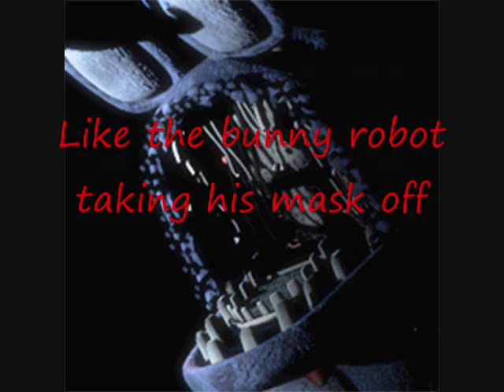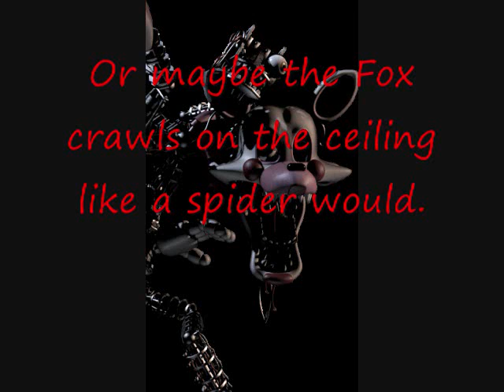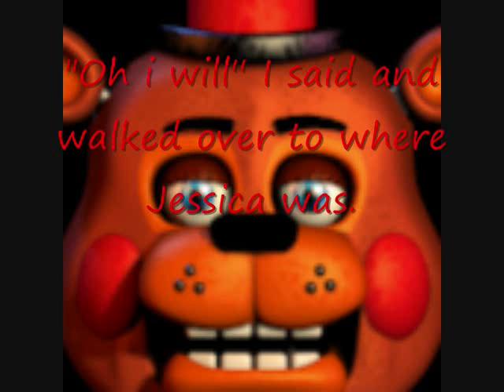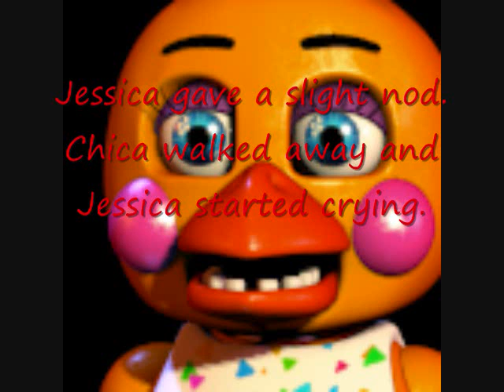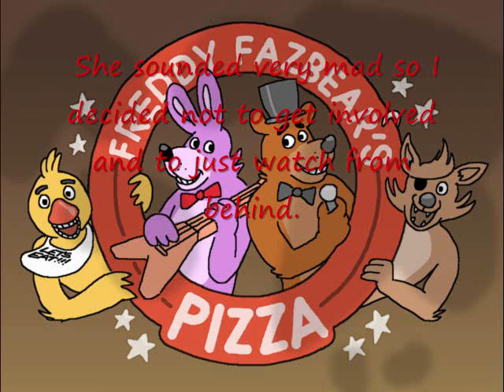My Experience at Freddy Fazbears Pizza Part 4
You see he sees the restaurant as a paradise at first.just about 2 more parts i hope you are enjoying this series.